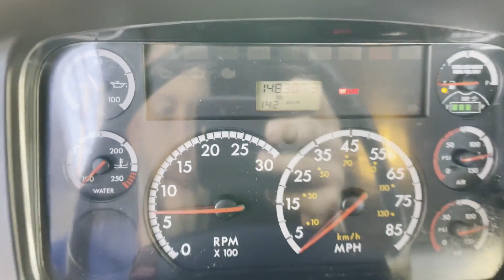2011 FREIGHTLINER BUSINESS CLASS M2 106 For Sale